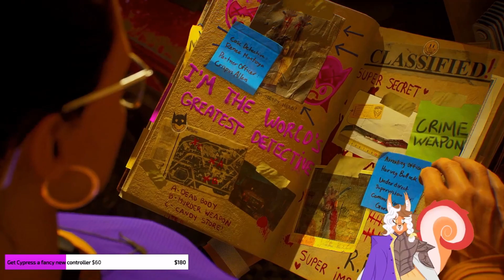Gotham Knights Pt. 2